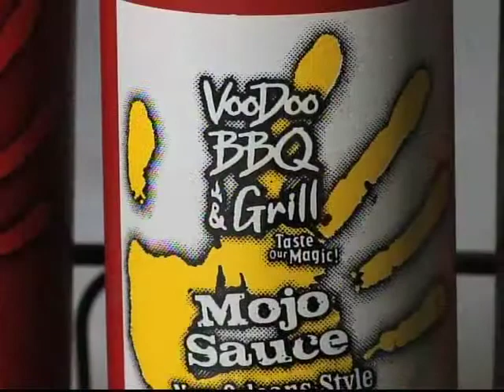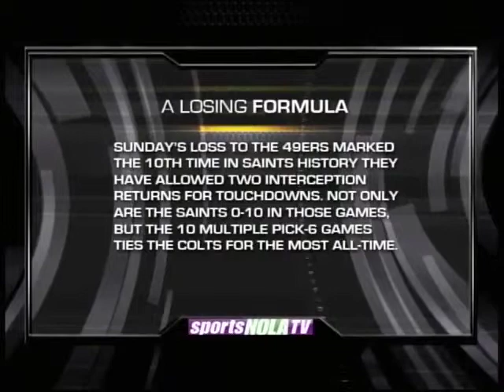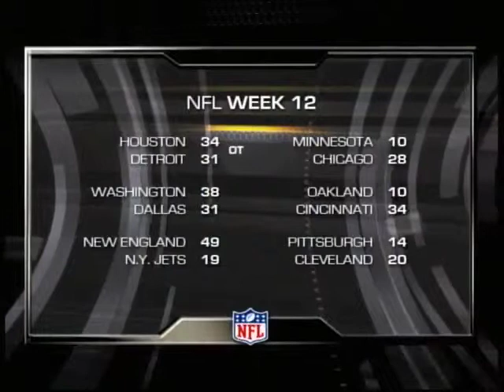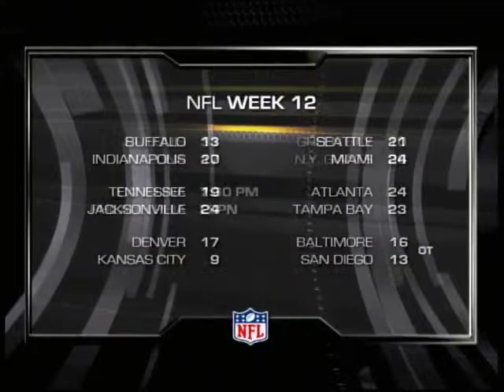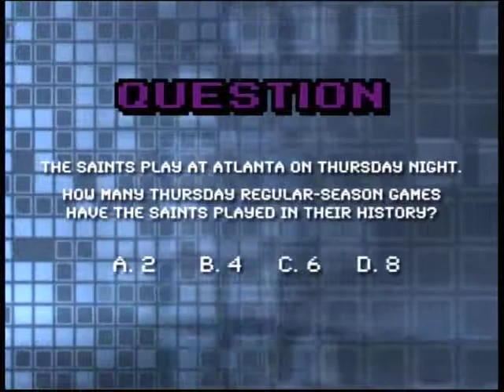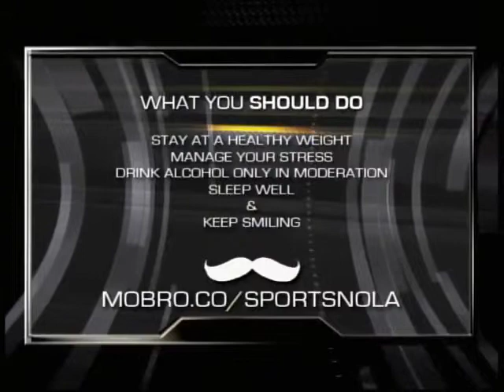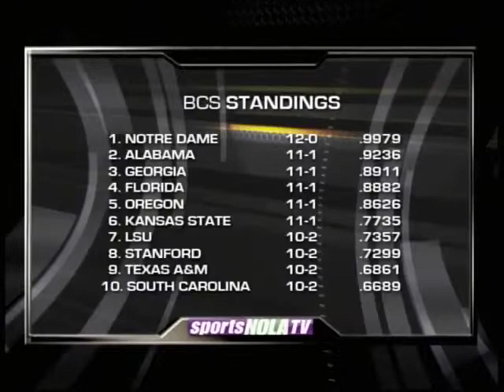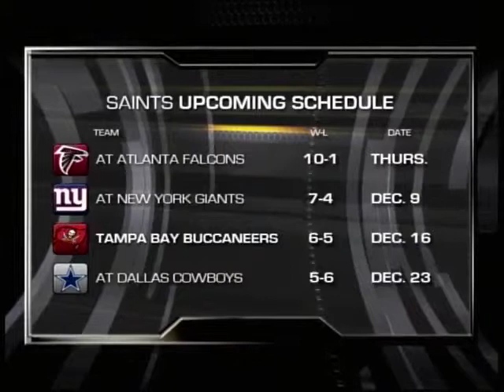WHNOtv20 • sportsNOLAtv (#212)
Ken Trahan, Torrance Small, and Brian Allee-Walsh break down the Saint's loss to the 49ers, LSU's victory over Arkansas, Tulane's loss to Houston, and the latest prep action.

With special guest Saints Hall of Famer Joe Horn, and Pelican Sports broadcaster Tommy Krysan; live from Voodoo BBQ in Metiairie.

Aired: Monday November 26, 2012.